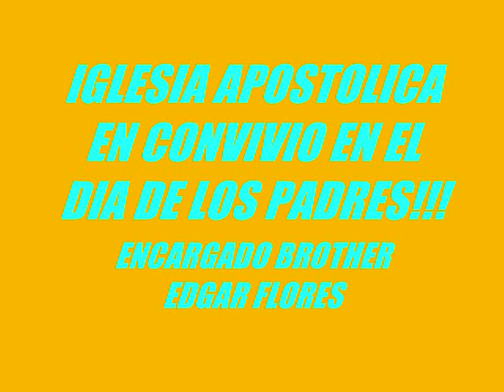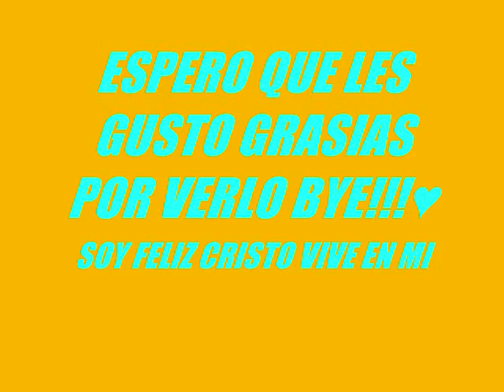iglesia apostolica viviendo feliz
Encargado  Edgar Flores